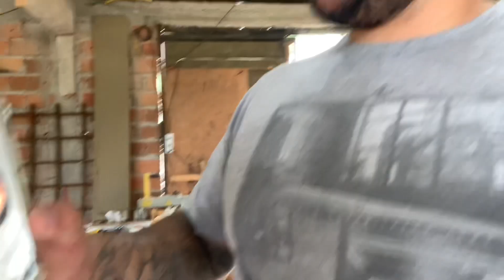VLOG FELIPÃO DIA 2 UM DIA DE MARCENEIRO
Aprender a aprender , marcenaria e Led